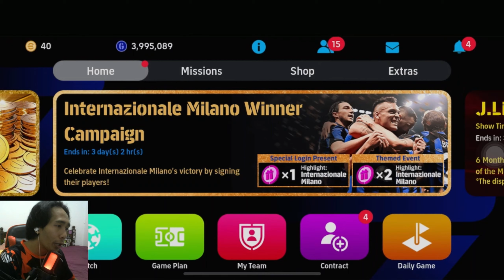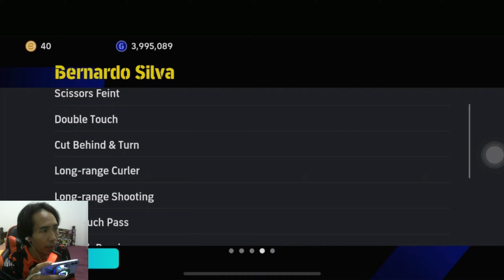SKILL YANG PALING BERKESAN DAN KESUKAAN PLAYER EFOOTBALL ! CARD BERNARDO SILVA FIRST DOUBLE TOUCH !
SHOPEE LINK